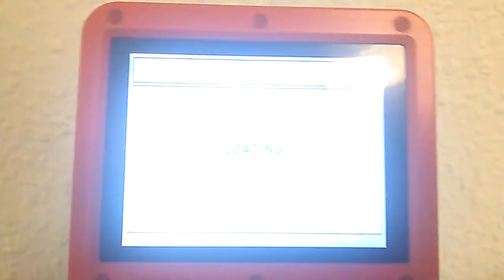Tile World for Bittboy Pocketgo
Tile World, new games for Miyoo consoles (Pocketgo, BittBoy, Powkiddy V90 & Q90)